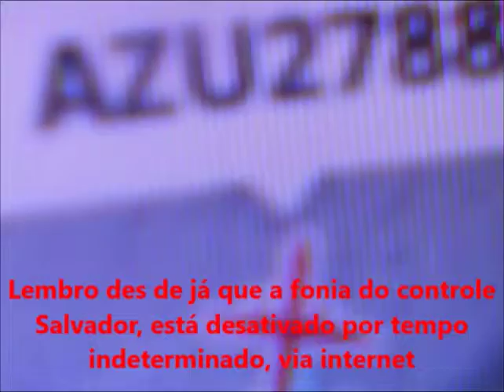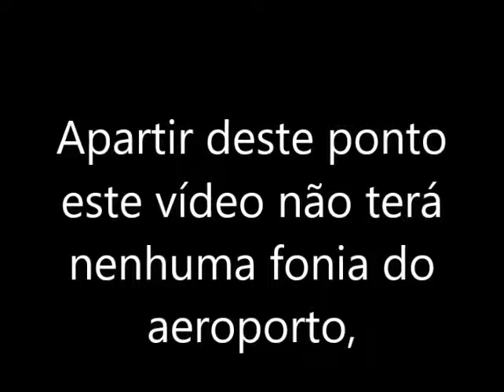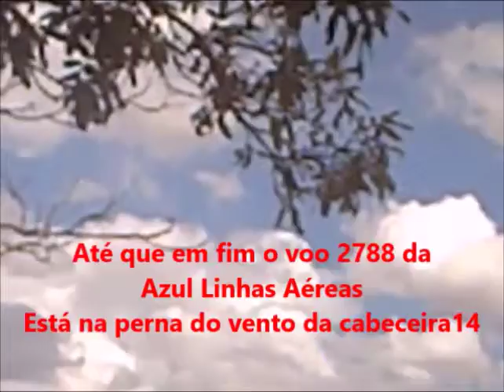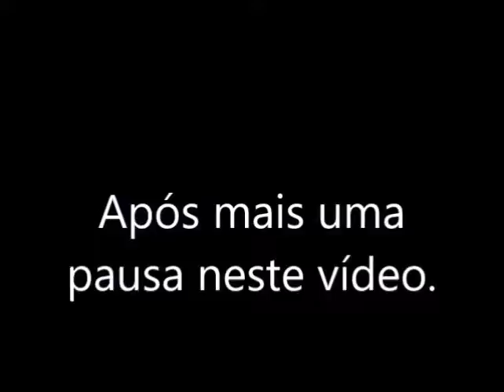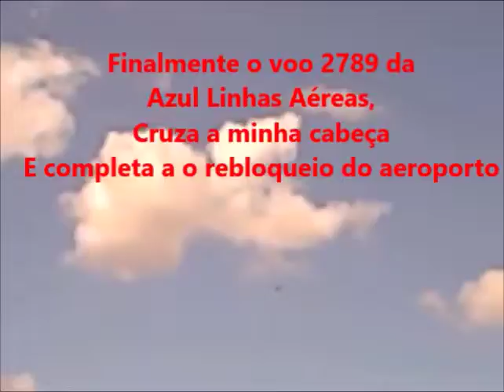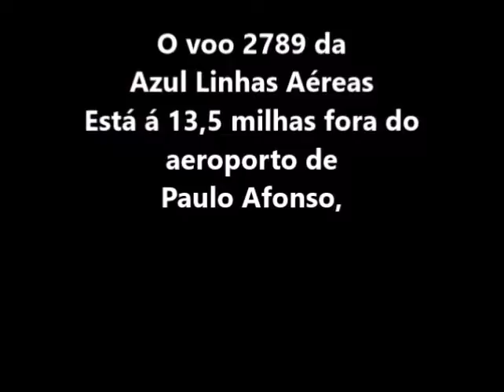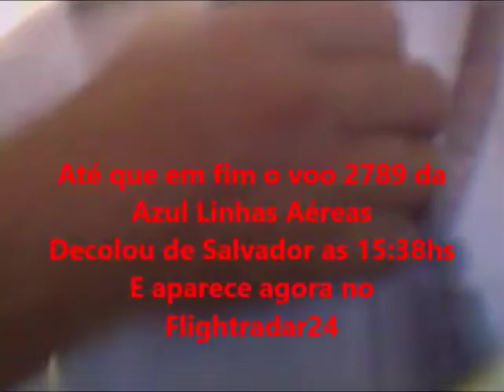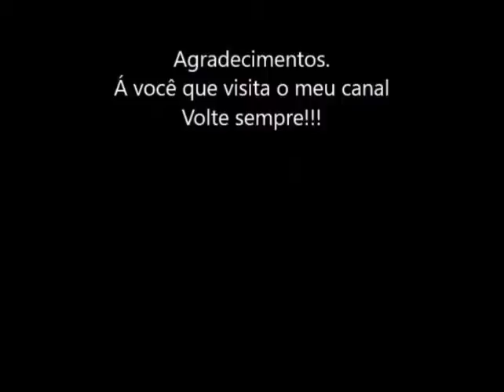Mais um voo da Azul Linhas Aéreas prá minha coleção em 13/03/2017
OBS:: Não deu prá anotar o numero de passageiros abordo por causa do defeito do meu rádio HT.